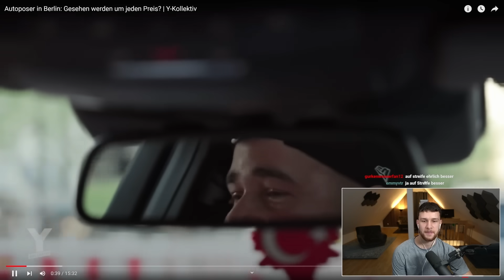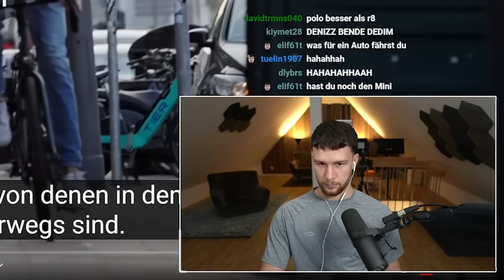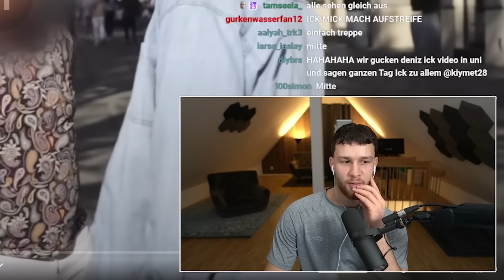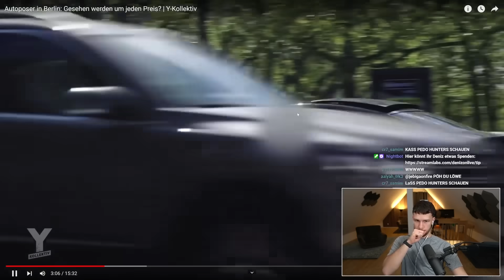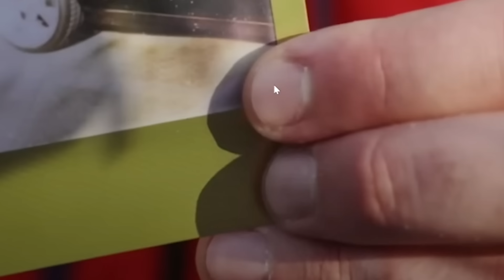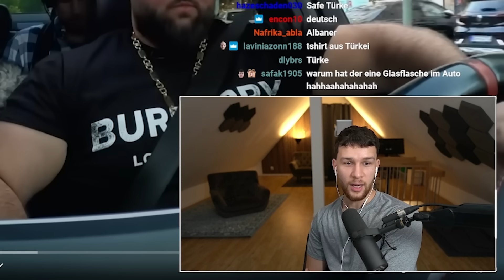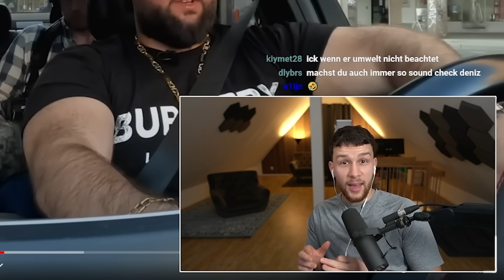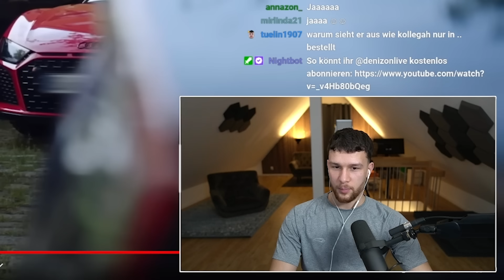Er flext „nur“ zu 20% mit seinem AMG..